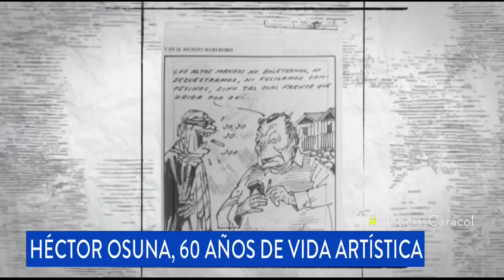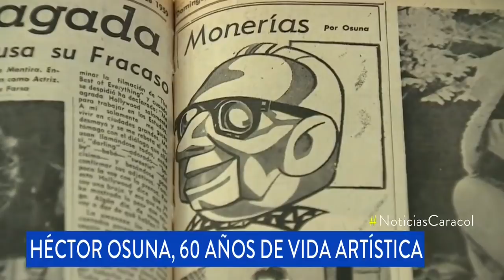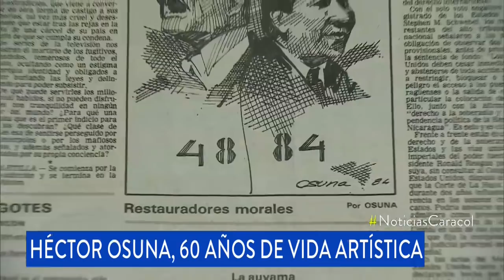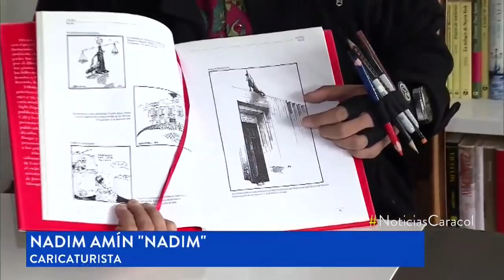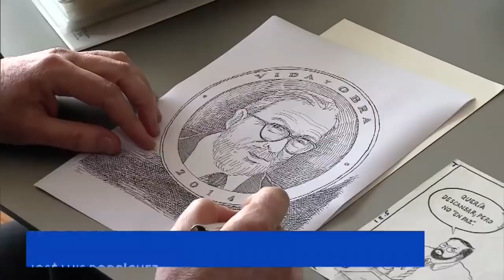Sesenta años de vida artística de Héctor Osuna, vistos por sus colegas | Noticias Caracol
Siempre tras bambalinas, y alejado de la pompa, el caricaturista ha plasmado con su fino trazo el acontecer nacional. Así lo describen sus amigos.